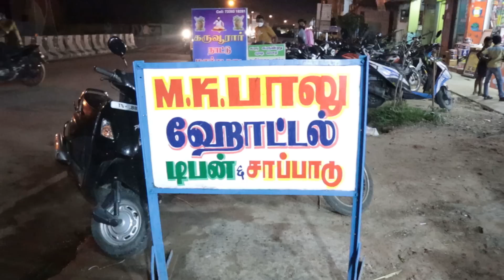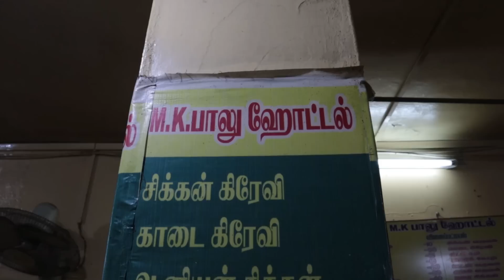காலை 7 மணிக்கே அசைவ விருந்து || MK Balu Hotel Namakkal || Naanum Foodie Dhan EP-29 ~ Chennai Vlogger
MK Balu Hotel
Namakkal